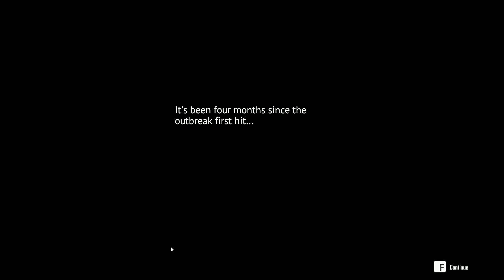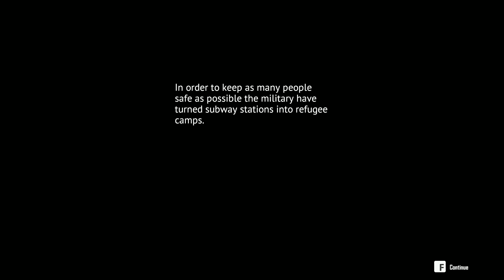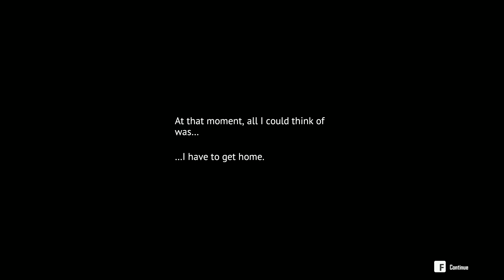Undying part 1